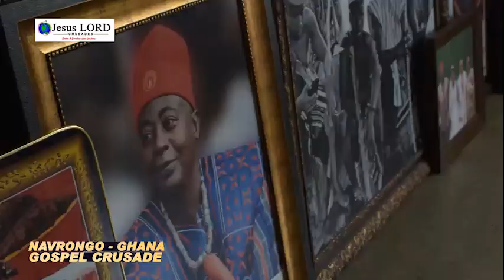Navrongo Ghana Gospel Crusade Team Arrival - Jesus is Lord Crusades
Jesus Is Lord Crusades, or JILC is an independent interdenominational evangelistic ministry unaffiliated to any church. Jesus Is Lord Crusades was established in 2012, in Maryland, U.S.A under United States Incorporation Laws and holds a  501(c)(3) non-for profit certification.

The vision of the ministry is to build the body of Christ worldwide by winning new believers who will worship and become true disciples within existing churches, and by the encouragement of existing churches in evangelism.

The call of God for our team is primarily evangelism. Our heart is to win souls, by whichever means we can. We preach a full gospel of salvation, healing, deliverance and baptism (or infilling) of the Holy Spirit.

Our missions are geared towards meeting the spiritual, physical and medical needs of our host cities and this is achieved with the support of our registered partners and donations from other well-wishers.